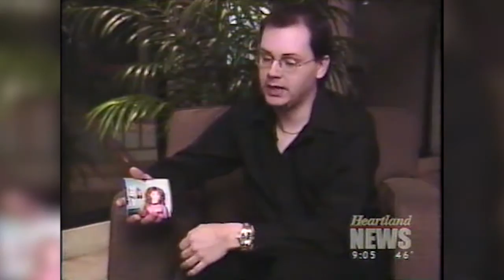Brad Fennel - Promo Reel (2017)